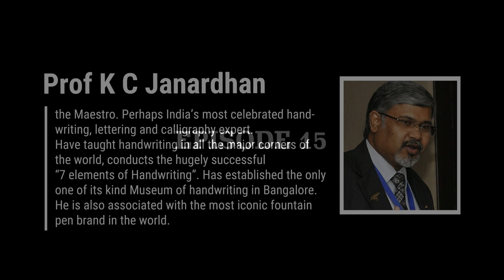Prof KC Janardhan, the Maestro talks about the 7 elements of handwriting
Prof K C Janardhan, the Maestro talks about his passion - lettering, handwriting and calligraphy with his inimitable elan. He explains in details the terms that we throw about indiscriminately, without having even a basic inkling about their meanings, which ends up making the revered art form as terrible as most of our handwriting is, unfortunate as it is.
He quotes Albertine Gaur and Alfred Fairbanks to embellish his explanations and uses a number of analogies to make the understanding of the topic as simple as possible, keeping in view the needs of the uninitiated to grasp the basics. He points out the basic mistakes that are committed when lay persons talk about Calligraphy urging all to fill themselves with at least the basic knowledge before seeking to flaunt it.

He also talks about the origin of the term and explains how it has evolved over the years through the passing of age and the influence of different cultures like the Arabic, the Chinese and the Roman.

He then moves into the Seven Elements of handwriting - explaining in detail terms like graphology, graphonomy and document examining to take the viewers on to a higher plane so that they may comprehend the different nuances that are involved.

Finally, Prof Janardhan introduces the spiritual element that is perhaps the most important part of calligraphy, explaining how and also why, calligraphy was always an art form that we closeted in either the royal courts or the places of religious worship like the monasteries, practiced by scribes and monks who dedicated their entire lives in search of perfection.

Prof K C Janardhan, who has spent more than three decades perfecting his art form, has taught handwriting, lettering and calligraphy in the four corners of the world and is one of the most celebrated names in his domain of expertise. He has also established the J's La Quill Museum of Lettering, Handwriting and Calligraphy in Bangalore which is a one of its kind museum dedicated to the art of handwriting and writing instruments.

Prof Janardhan conducts one of the most sought after programs on handwriting and stresses on the fact that there can be no shortcut to excellence.

Prof Janardhan was in Kolkata to participate in the 4th Lifetime Achievement Award ceremony organised by Inked Happiness where he took some time out from his busy schedule to talk to Jyotshna Agiwal of

For more information about Prof K C Janardhan, handwriting Lettering, Calligraphy and his course the 7 elements of handwriting, please visit our blog where all the topics have been discussed extensively.